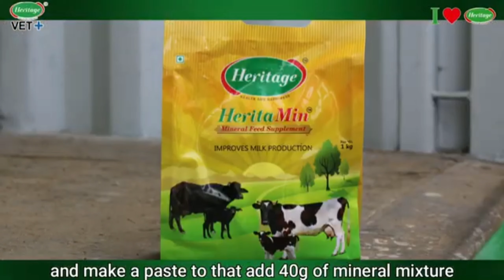அசோலா கால்நடைகளின் சிறந்த தீவனம் | Azolla - Excellent Cattle Fodder| Heritage VET+ (தமிழ்)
Azolla is an aquatic fern consisting of a short, branched, floating stem, bearing roots which hang down in the water.

The daily benefits of feeding Azolla to Dairy cattle's :
1. Feeding 1.5 - 2kgs Azolla on daily basis will result in an increase in milk yield 15 - 20%.
2.The use of azolla as a feed, not only reduces the cost of feed by 15-20% but also increases the percentage of FAT & SNF, resulting in an additional income of Rs.1.50 per liter of milk.

The cost of feeding can be reduced by using azolla, which has high nutritional value as an alternative to the ground nut cake and cotton seed cake used in animal feed.

Video Presented by : Dr.Banoth Srinu, BVSc. Heritage Mobile Veterinary Clinic Hyderabad